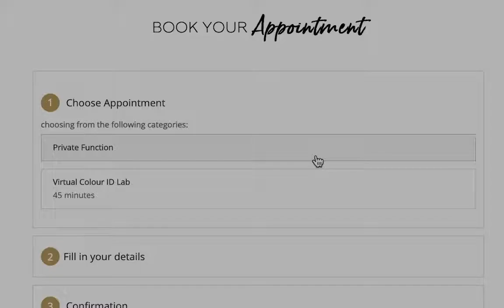Our Famous Colour ID Lab Has Gone Virtual!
In light of the travel restrictions and social distancing measures that have been put into place due to COVID-19, we are pleased to bring you our bespoke lipstick creation experience straight from the comfort of your home.

now available from £80.